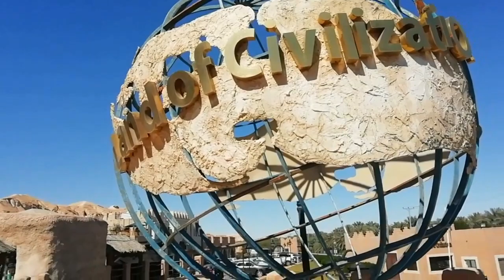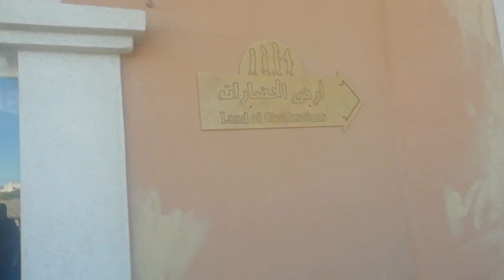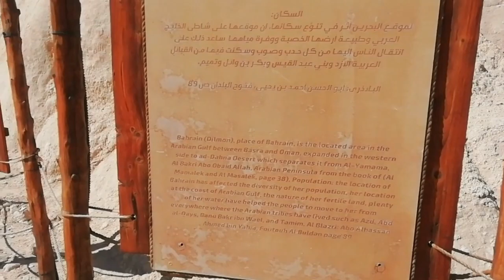CAR RIDE AL JUBAIL TO AL QARA HILL(MOUNTAIN IN SAUDI ARABIA)LAND CIVILIZATION കാറിലുള്ള യാത്ര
Al-Qarah or Al-Garah (Arabic: القارة‎) is a village in Al-Ahsa in Saudi Arabia. Al-Qarah is well known for its small mountain Jabl Al-Qarah. Al-Qarah is one of Al-Ahsa's eastern villages and is located about 10 km from Al-Hofuf,
Al-Qara Hill